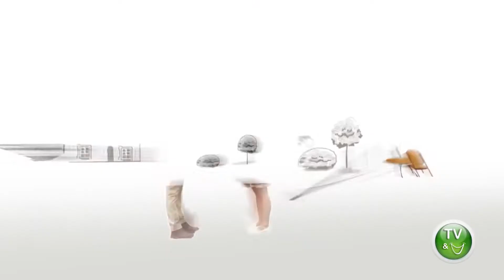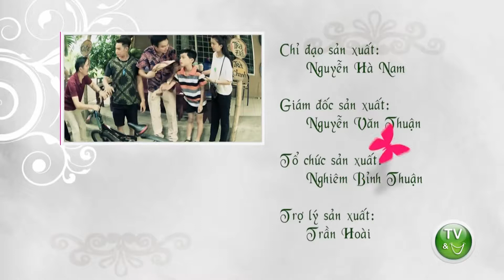SITCOM HÀI VTV3 | PHIM HÀI | NẶNG VÍA